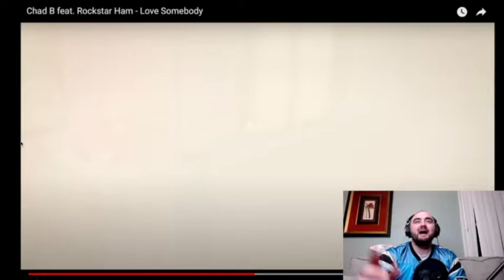Reaction: Chad B Ft. Rockstar Ham "Love Somebody"